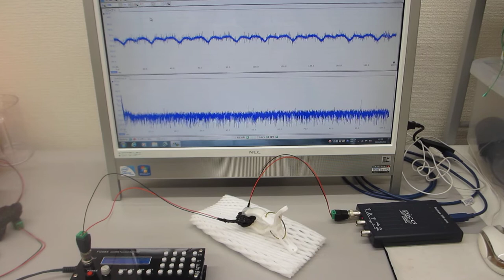超音波発振（スイープ発振）システム